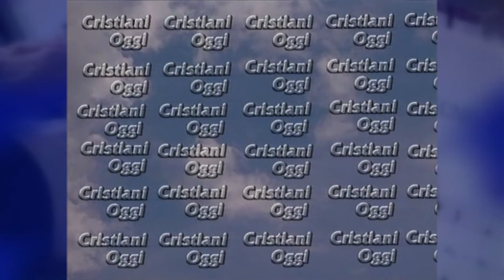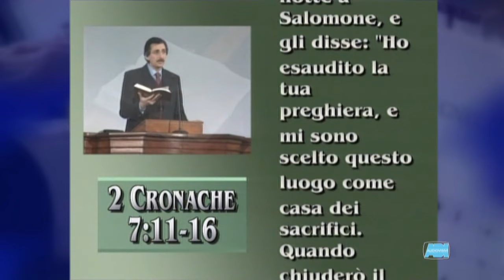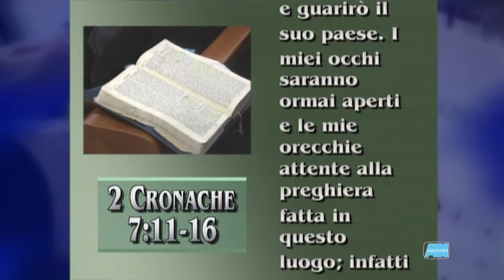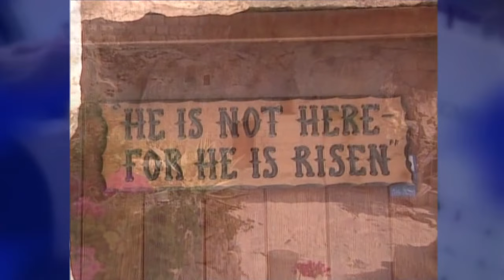Cristiani Oggi | Vito Nuzzo: "Aridità spirituale"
Cristiani Oggi 510.  Il canto, la testimonianza e la predicazione della Parola di Dio sono stati registrati durante una riunione di culto nella Chiesa Cristiana Evangelica ADI di Roma, Via Repetti.